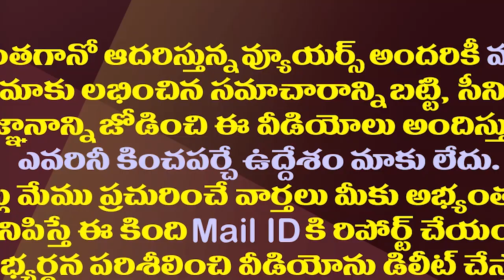వారికి జగన్ ప్రత్యేక విందు..ఆ తర్వాతే అసలు కథ మొదలు| YS Jagan Will Gave Special Lunch For Ministers